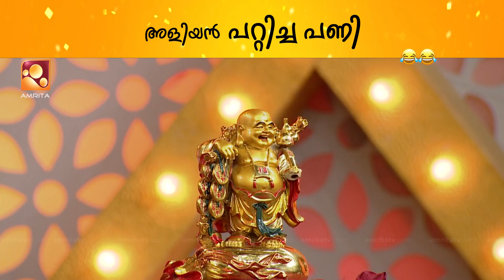അളിയന് പാട്ട് അല്പം വീക്ക്നെസ്സാണ് 😂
അളിയന് പാട്ട് അല്പം വീക്ക്നെസ്സാണ് 😂😂 ഇതുപോലെ ഒരു അളിയൻ ഉണ്ടെങ്കിൽ പണി വരുന്ന വഴി നോക്കണ്ട !!

Comedy Masters | Mon - Thu @ 9.00pm | AmritaTV

 A one-stop destination for all your favourite Amrita TV Shows, Movies & much more...! 📣

Available on:
🔔Google Play store: